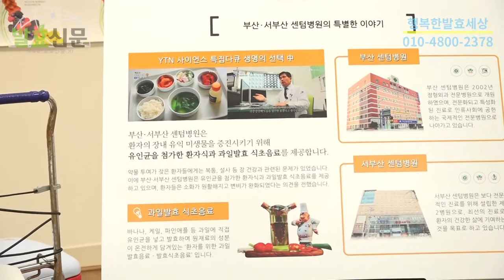황세란유인균 발효교실 100가지 천연발효식초전시회#2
100가지 맛 100가지 색 100가지 향 식초 전시회
황세란유인균발효교실 동아리 행사 부산진구청 백양홀에서 진행되었습니다 #2